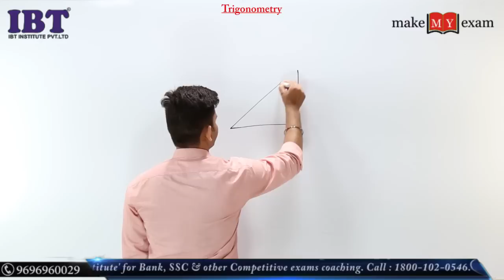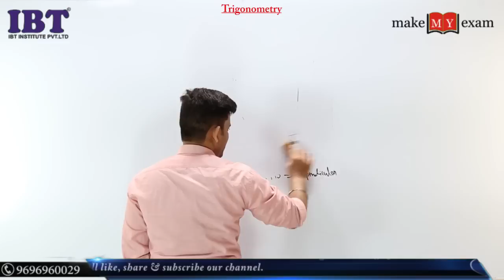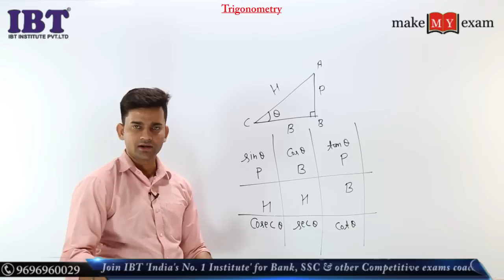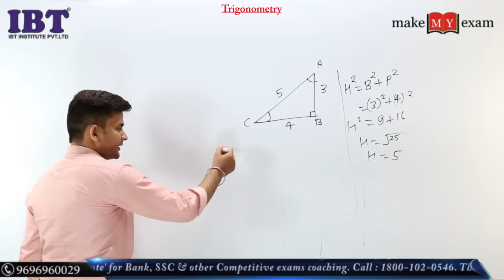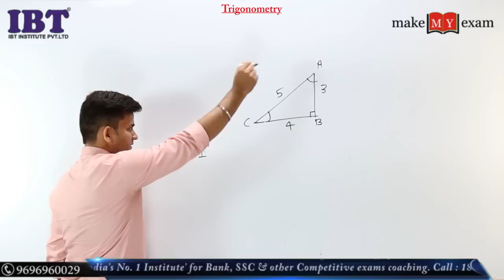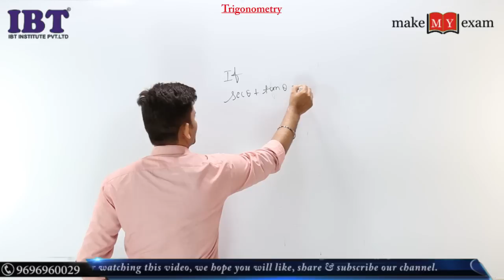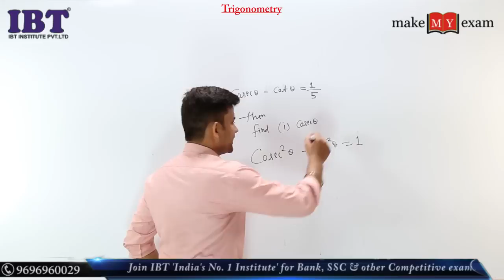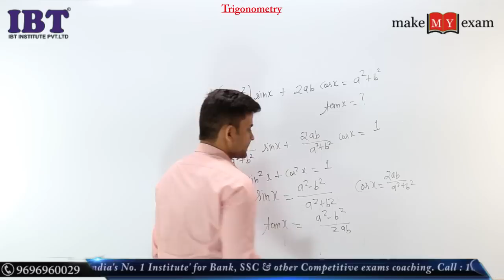Advanced Math: Trigonometry tricks & shortcuts (Part-1) FOR SSC CGL - Amit Pandey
In this video Mr Amit will discuss  Trigonometry which is very important part of SSC CGL. After watching, it will be very easy to solve Trigonometry related questions.